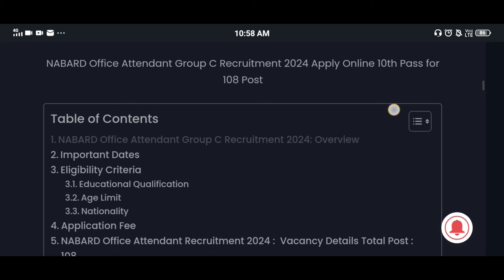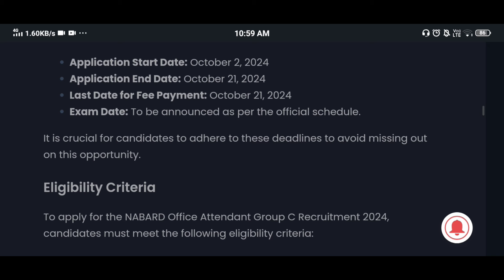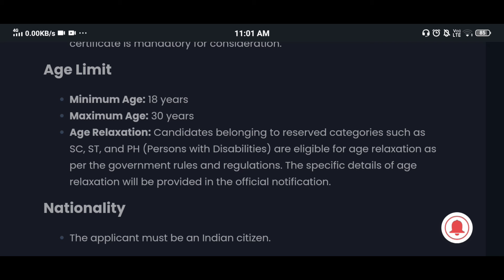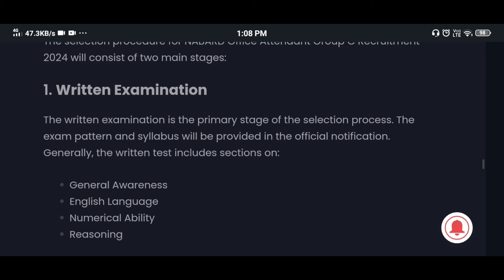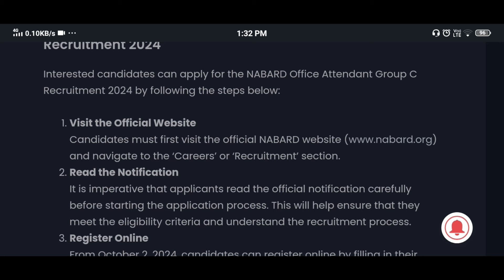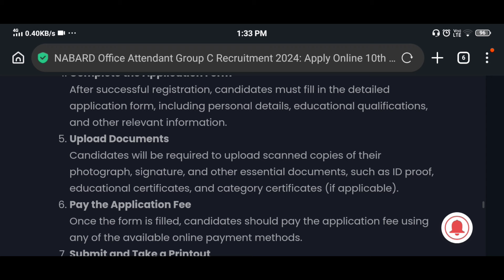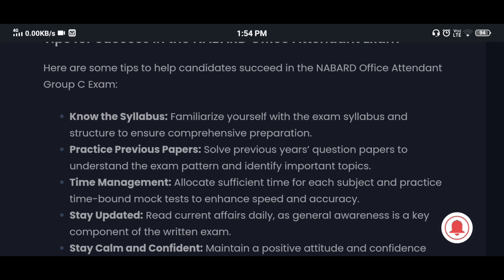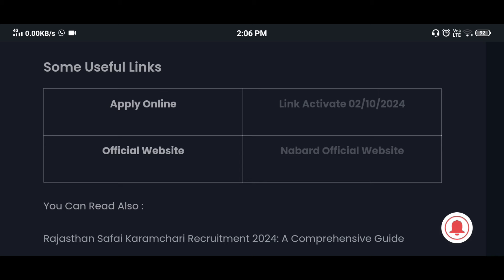NABARD Office Attendant Group C Recruitment 2024: Apply Online 10th Pass for 108 Posts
The National Bank for Agriculture and Rural Development (NABARD) has announced a golden opportunity for candidates who have completed their Class 10th matriculation and are seeking stable government jobs. With a total of 108 vacancies available, NABARD’s Office Attendant Group C Recruitment 2024 is set to attract a large pool of applicants. This recruitment drive offers a promising career with attractive pay and benefits in one of India’s leading institutions, making it a highly anticipated event.

📌ABOUT US
Sarkari Job Gyan is a YouTube channel that provides job news & updates and it's a popular YouTube channel in India for creating government job-related content for aspirants preparing for govt exams like upsc, ssc, rrb, railway, bank, constable, police, army, gramin dak sev, gds, post office, driver, si, air force, defence, etc .